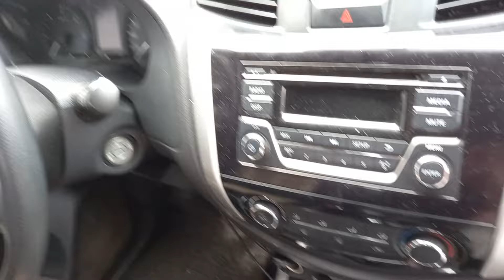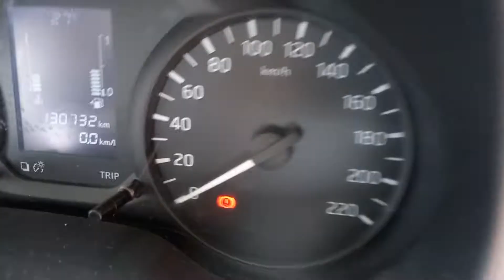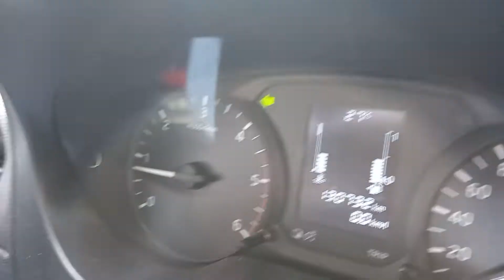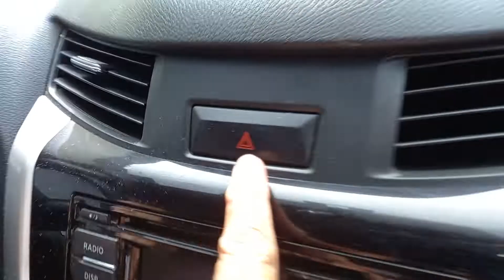To begin the 8 hours Practical Driving Course for Restriction Code 2.